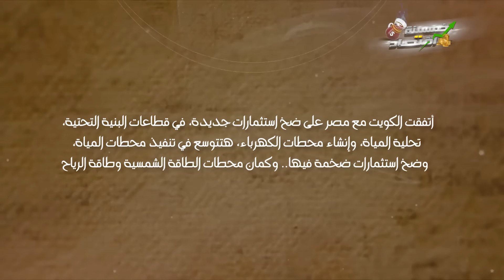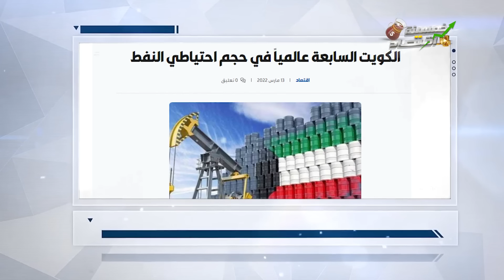تسريبات.. أمير الكويت يفاجئ مصر بصفقة اقتصادية ضخمة.. ما الذي يخطط له؟!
صفقات اقتصادية، وكواليس وتفاصيل يُكشف عنها لأول مرة، وحصري، وراء زيارة أمير الكويت الشيخ مشعل الأحمد الجابر الصباح، لمصر.. أمير الكويت كان في حقيبته ملفات مصيرية، للدولتين مصر والكويت، وكمان صفقات اقتصادية من نوعية صفقات العيار الثقيل.. يبدوا أن مصر والكويت على موعد مع تحركات من النوعية الخطرة..

ياله بينا، عندنا كواليس هنسربها، وقصة هنحكيها، مع  محمد أبوعاصي، الصحفي المتخصص في الشأن الاقتصادي، والدبلوماسي.

ــــــــــــــــــــــــــــــــــــــــــــــــــــــــــــــــــــــــــــــــــــــــــــــــــــــــــــــــــــــــــــــــــــــــــــــــــــــــــ
Hotline 16732
ــــــــــــــــــــــــــــــــــــــــــــــــــــــــــــــــــــــــــــــــــــــــــــــــــــــــــــــــــــــــــــــــــــــــــــــــــــــــــ

الفيس بوك ..

الانستجرام ..

تليجرام..